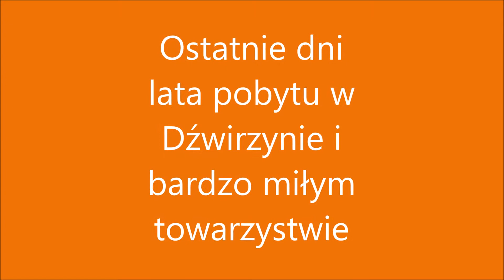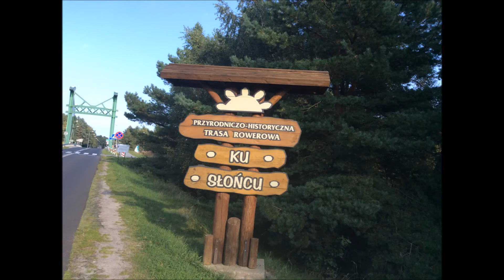Wrzesień, 2017 Dźwirzyno ostatnie dni lata